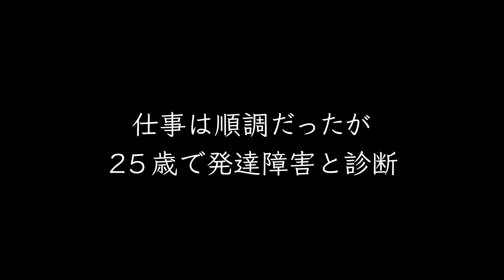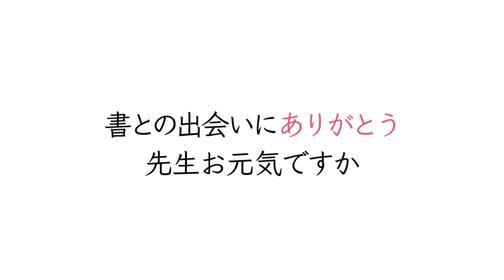✍🏻#11 書との出会い✍🏻新潟の視聴者の実話がマンガに「あなたのありがとう届けます」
【第11話】「書との出会い」
新潟市にお住まいの水野百合亜さんから「書道教室の先生へ」ありがとうのメッセージです。
📺2023年8月25日放送（9月1日再放送）
🎼地上波放送とBGMを替えてあります

✨UX開局40周年記念番組✨
いまも胸に残る「あのとき助けられたあの人のひと言」「忘れられないあの場面」「いつもそばにいてくれるあなたへ」…。視聴者のみなさんから寄せられた身近な「ありがとう」のエピソードをもとにUXがオリジナルマンガを作成しご紹介します。

「あなたのありがとう届けます」
毎週金曜日19時54分～20時00分放送
※時間変更になる場合があります

「ありがとう」の思いをテレビで伝えてみませんか？
UXホームページでエピソードを募集中です。
たくさんの「ありがとう」お待ちしております！

■マンガ制作協力
JAM 日本アニメ・マンガ専門学校
■制作著作